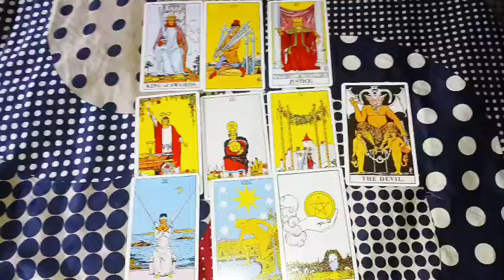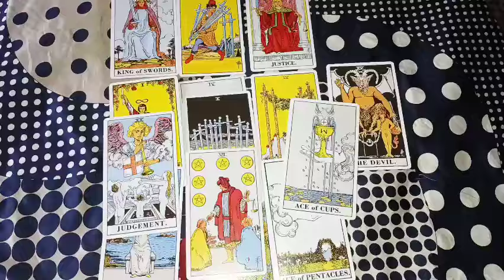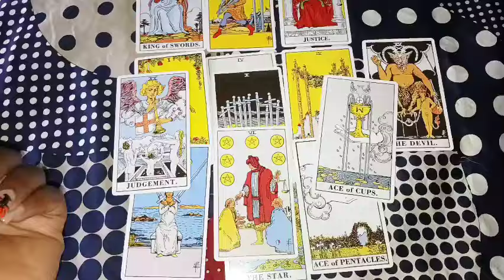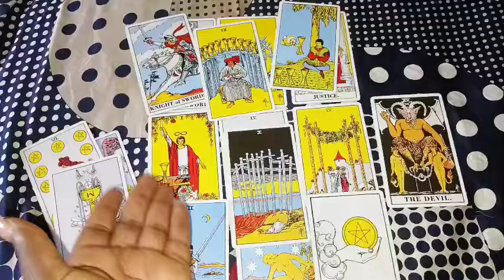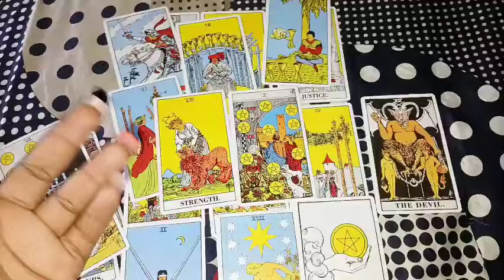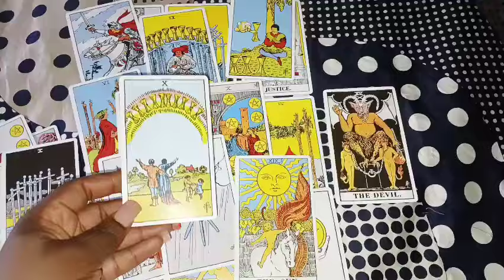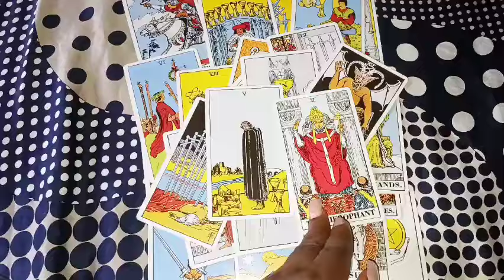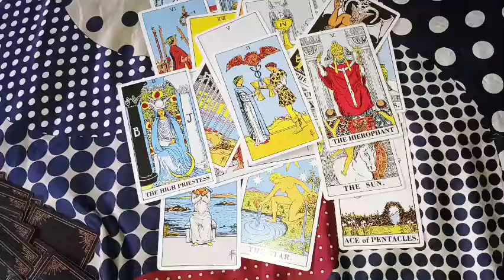LEO ♌️ 8/8 POTAL LIONS GATE 🦁 SOMEONE FROM UR PAST IS COMING ❤️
1 question 30$

2 questions 45 $

3 questions 50 $

 Payment details

PAYMENT RECEIPTS

NAME/S INVOLVED